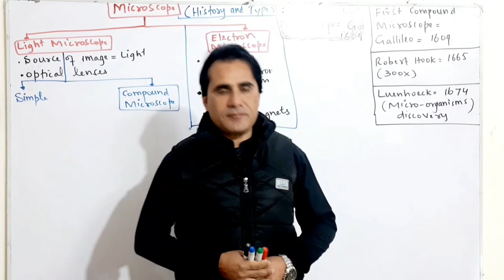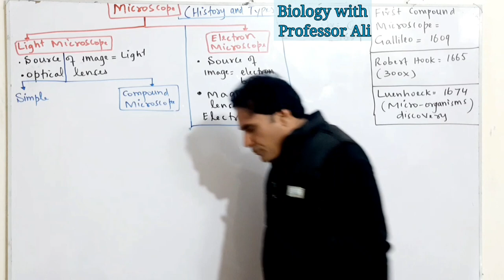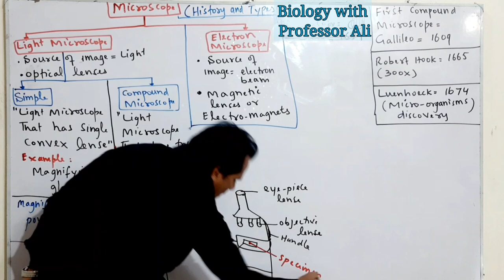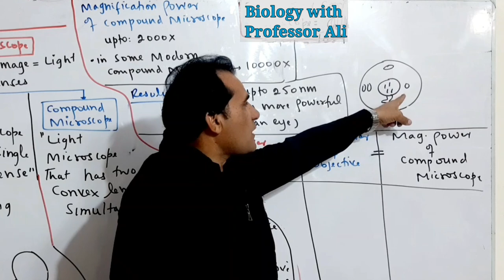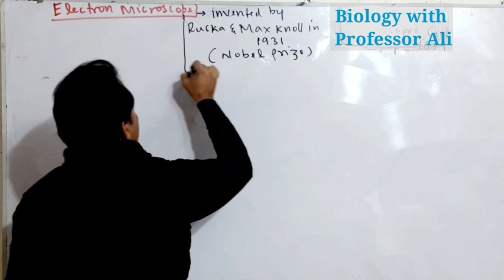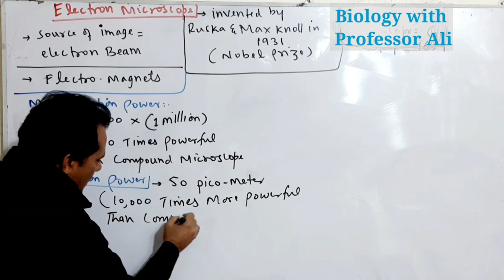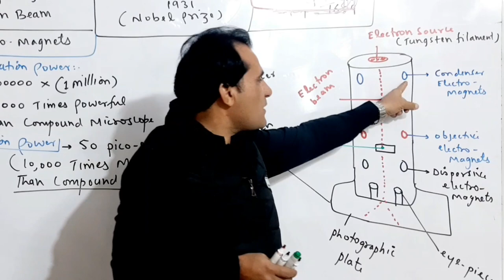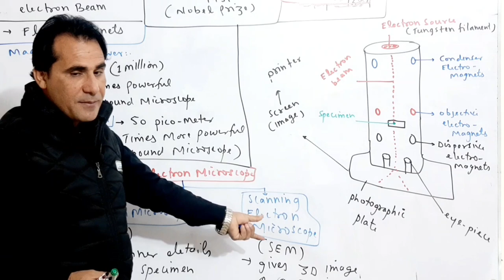Lecture#6 Light Microscope vs Electronic Microscope FSc part1 by Professor Sher Ali Bannu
In this video I have explained the different types of microscope used in biology and how they work.
Biology with Professor Ali